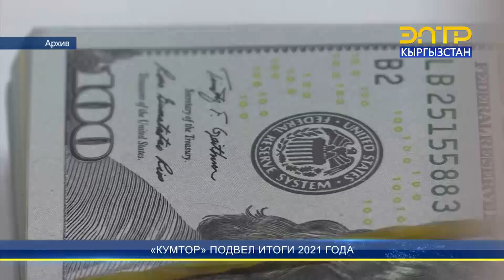«КУМТОР» ПОДВЕЛ ИТОГИ 2021 ГОДА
«Кумтор Голд Компани» обнародовала итоги своей работы за 2021 год. Согласно данным, рудник выпускает золото с 1997 года и к 31 декабря 2021 года произвел более 13,6 млн унций золота. Производственные показатели по итогам прошлого года исполнены на 103% от плана. Рост в первую очередь связан с обеспечением бесперебойного ведения горных работ в период временного внешнего управления. Также в 2021 году компания выплатила в бюджет Кыргызстана налогов и других обязательных платежей на сумму 160,3 млн долларов США.